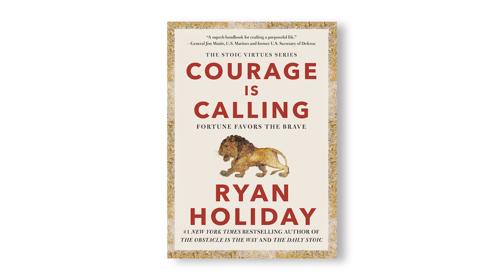Why we need to fight vaccine misinformation | Ryan Holiday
At the risk of upsetting a few people, let's talk about vaccines...

I recently sat down with one of the greatest thinkers of the modern world, writer and philosopher Ryan Holiday, to talk about his new book Courage is Calling: Fortune Favors The Brave.

And we got to talking about how Courage isn't simply just doing a dangerous thing and not being afraid, courage is doing the right thing without fear.

And we got to talking about something that I've been fearful of addressing publicly because of the potential backlash - the Covid vaccination debate.

Watch the video to hear my and Ryan's thoughts, and please note how we're addressing the issue rationally, scientifically, and without emotion.

It's not my intention to offend anyone in any way, but I've stayed quiet on this for too long without using my platform to help spread information that I believe is good for the health of us all.

I never would have found the courage to address this without talking to Ryan and I encourage anyone who's searching for a bit more bravery in their life to check out the full episode on on The Mindvalley Podcast,

Feel free to debate with me in the comments. But let's be respectful with one another👇